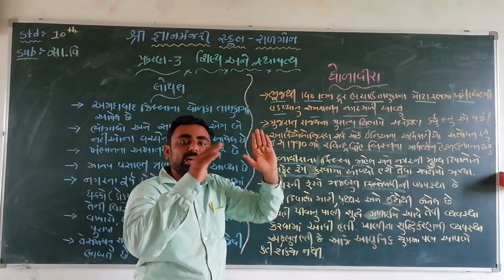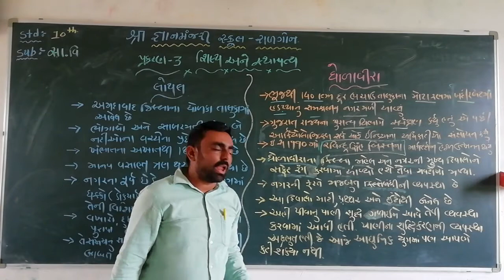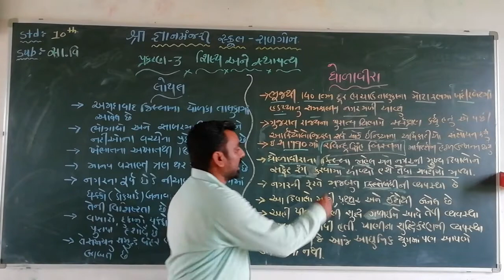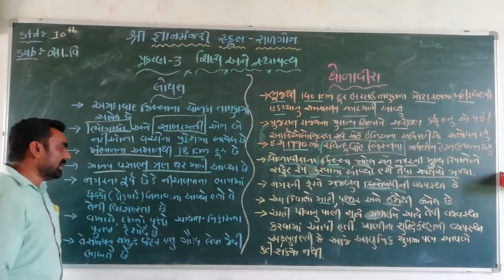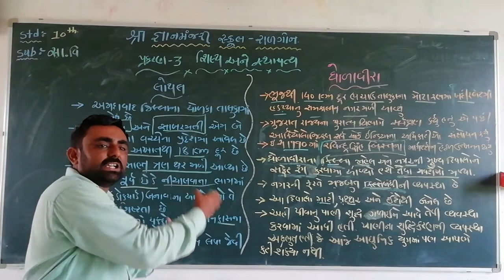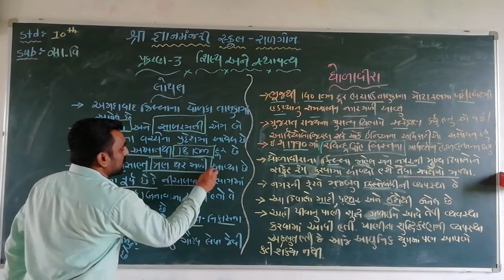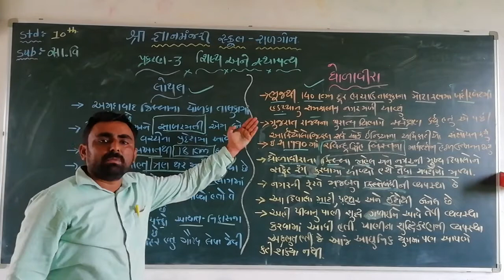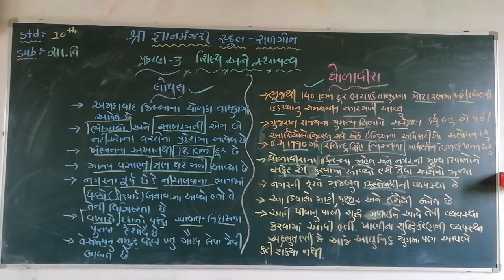STD 10 SS CH 3 PART 7